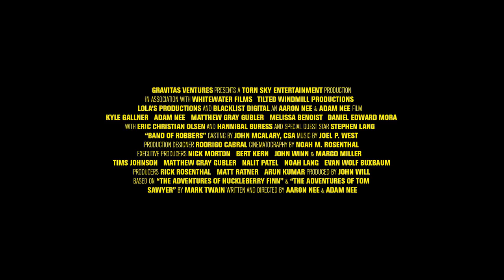'Band of Robbers' (2016) Red Band Trailer HD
Tom Sawyer and Huck Finn are grown men, still searching for the hidden treasure that has eluded them since childhood.